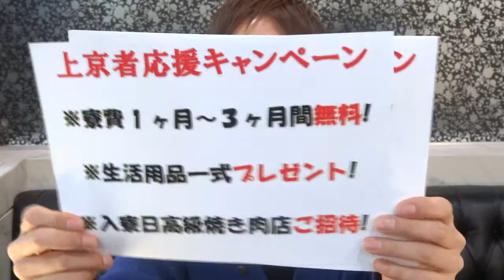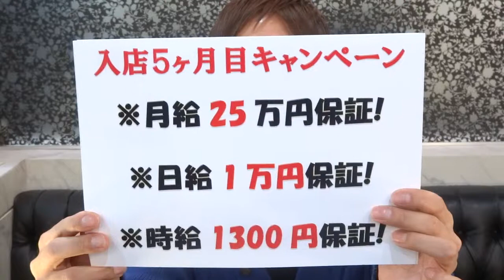歌舞伎町REBORNで働く野村龍之介から応募前のキミに向けたメッセージ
ホスナビ求人(動画満載のホスト専門求人サイト)
ホスナビ(ホストクラブ情報サイト) LINEID:hos9